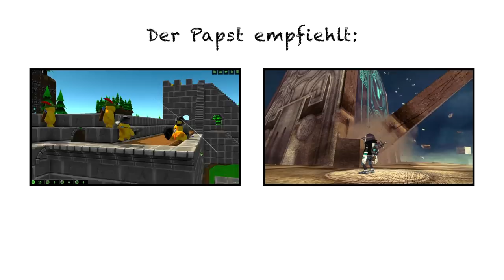Let's Play Proteus - 2/2 - Eulenmensch & Wintersturm (deutsch)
Ein geisterhafter Eulenmann hat sich vom Himmel herabgebeamt! Er läuft davon - und bald darauf geschehen unglaubliche Dinge.

Proteus ist ein "Erkundungsspiel" von Ed Key und David Kanaga. Wir landen auf einer einsamen Insel, wo die Musik von der Umgebung bestimmt wird und umgekehrt. Die Insel wird zufällig generiert und sieht stets anders aus, einige Dinge sind jedoch konstant. Das Ziel ist es, die Insel zu erforschen, ihre Gesetze zu ergründen und sie letztlich zu verlassen.

Die Grafik von Proteus erinnert stark an alte Atari-2600-Spiele, die Musik wird von Synthesizer-Klängen dominiert. Je nachdem, was wir gerade tun und wo wir uns gerade aufhalten, ändert sich die Musik - und gibt uns so Hinweise auf interessante Dinge in der Nähe. Ein wichtiger Faktor in Proteus scheinen außerdem die Jahreszeiten zu sein - Lichter auf der Insel versammeln sich nachts in einem Steinkreis, wo wir in eine neue Jahreszeit wechseln können.

erhältlich.